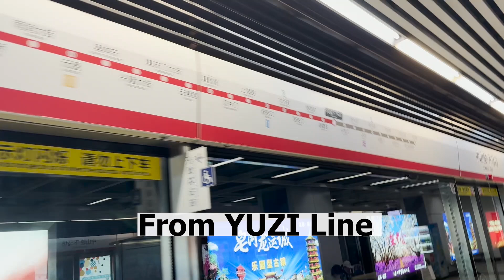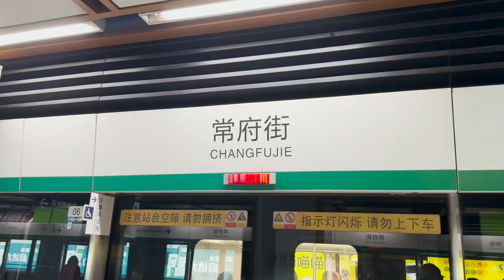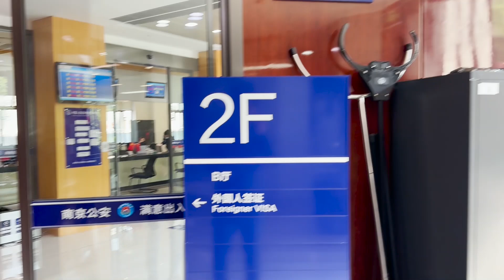Visa Extension Process In Nanjing China || Immigration office || Renew for Visa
Nanjing Municipal Public Security Bureau || Immigration Office || Visa Extension
Where we go to apply for the Visa in Nanjing City China.